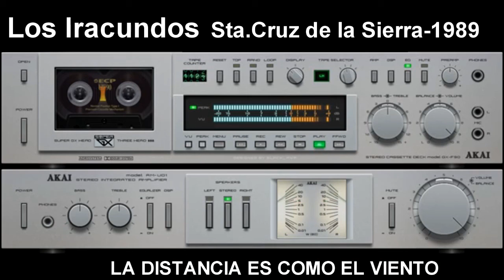LA DISTANCIA ES COMO EL VIENTO los iracundos en bolivia 1989 santa cruz de la sierra